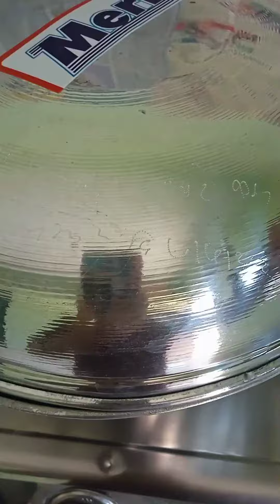चविष्ट रोडगे बनवणे